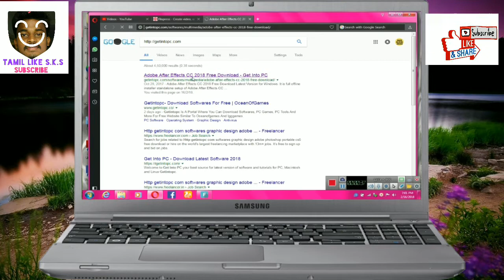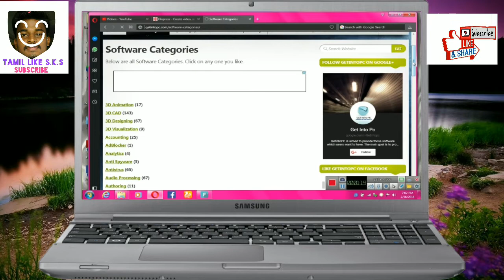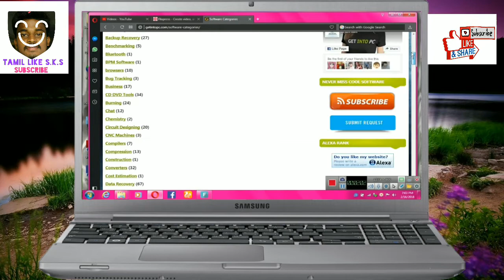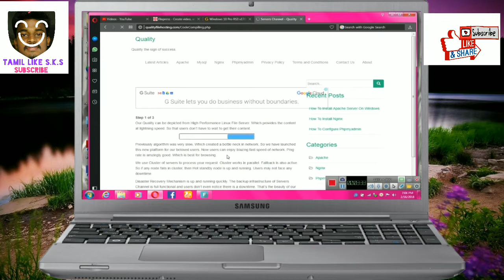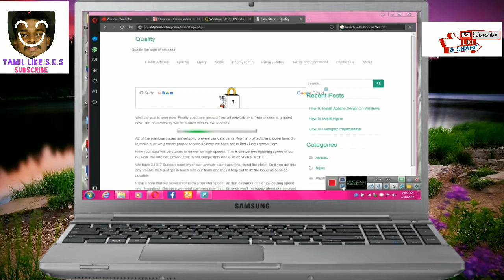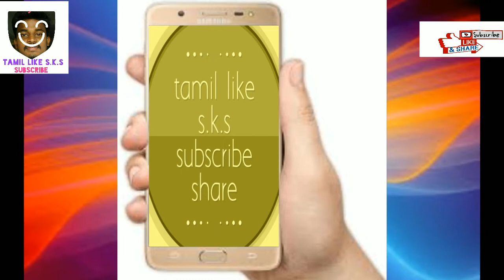How to Free Download OS Software in tamil-tamil like s.k.s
இதை 👆🏻👆🏻கிளிக் செய்து join பண்ணுங்க...சம்பாதிக்கலாம் இது உண்மை...

Click More...